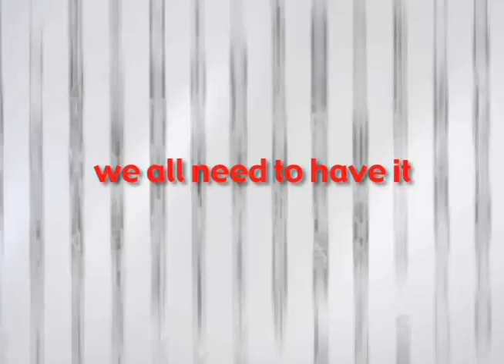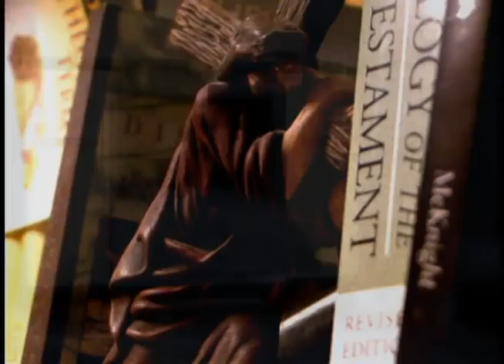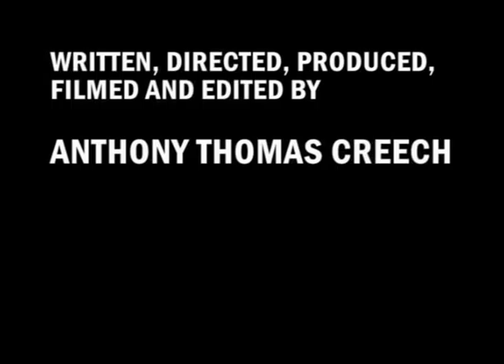YouthQuake 2004 - Space Available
This is a Project I  made while still a student. It's for Briercrest College's Youth Quake event hosted here at the college in February.